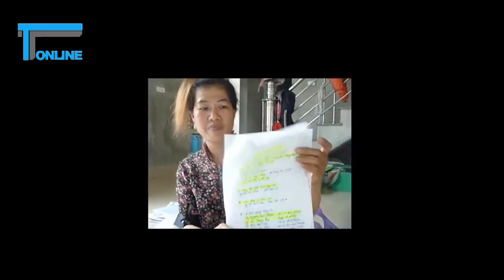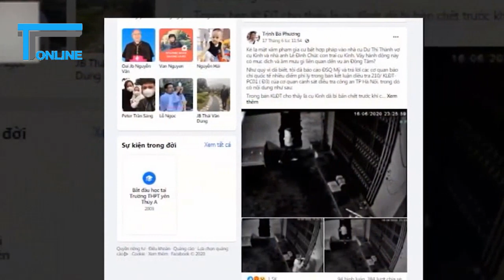Bản án thích đáng cho những kẻ xuyên tạc vụ Đồng Tâm: Trịnh Bá Phương & Nguyễn Thị Tâm